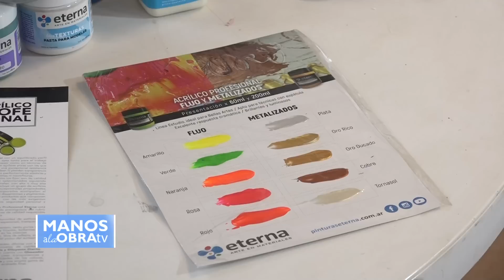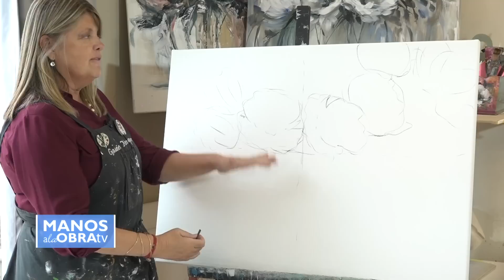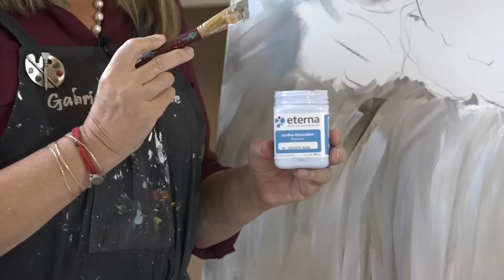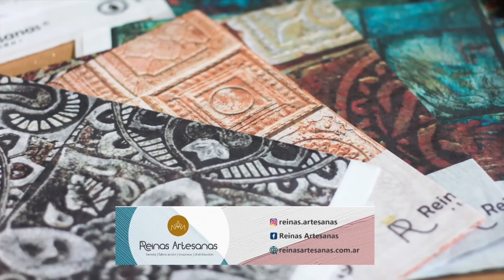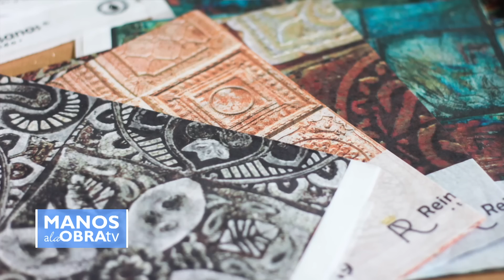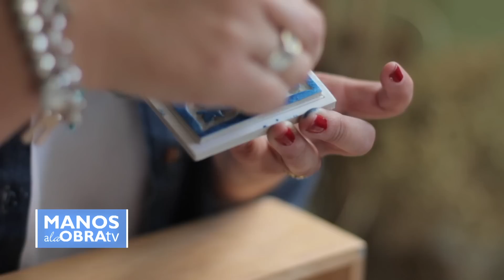Manos a la Obra Tv 2023 Programa 7 Pintar Cuadros de Flores Cajones de Madera Laminas Pintar Seda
Pintar Cuadros de Flores con Acrilico - Cajones Vintage - Decoupage con Laminas de Seda -
Pintar pañuelos de seda